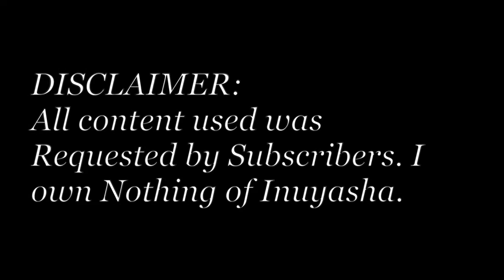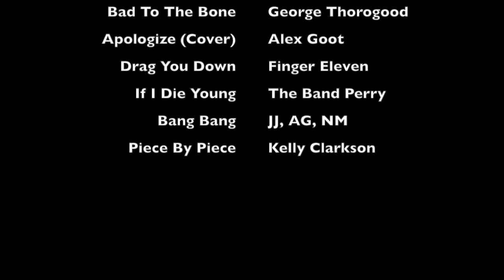INUYASHA FAN-REQUEST CHALLENGE PART IV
I didn't even have to make a promo for this one! While I was on VaCa I received a bunch of requests, so without thinking twice I made Part Four! I own ABSOLUTELY NOTHING of Inuyasha or any of the content used.

Also I am mortified at the little mistake I made at the beginning of the video, I don't know what happened. I typed in 'Special Thanks To All Involved. Enjoy!' but iMovie didn't save it! X(